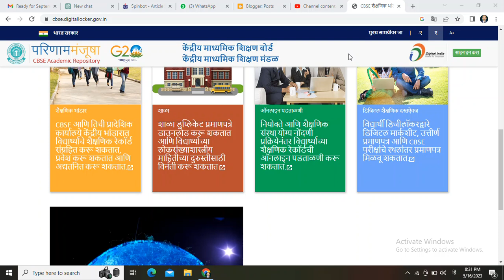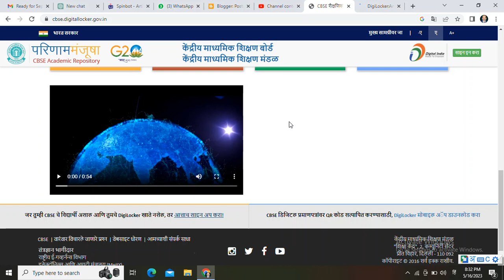CBSC च्या विद्यार्थ्याना आता DIGI LOCKER अनिवार्य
cbsc